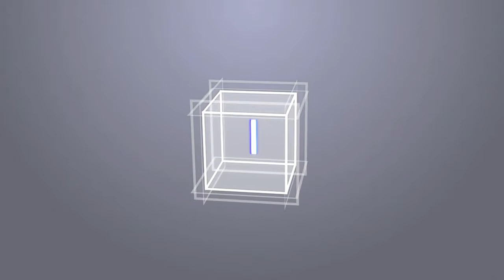Wrath Of The Fallen #8: DESTROY DA CRYSTALS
▲▲▲WATCH THE VIDEO UP THERE▲▲▲